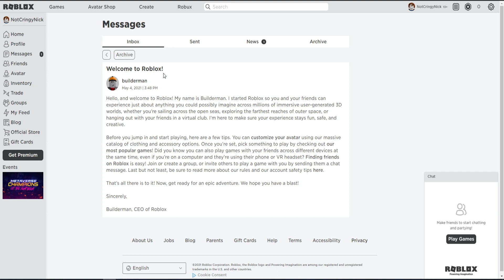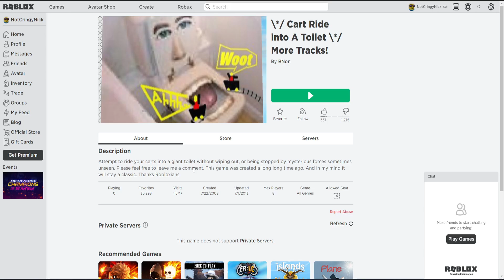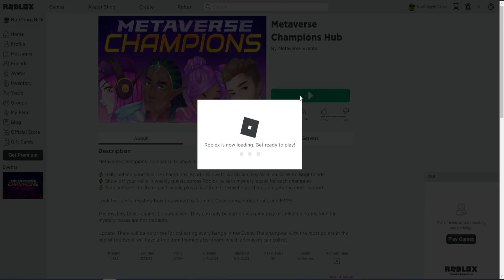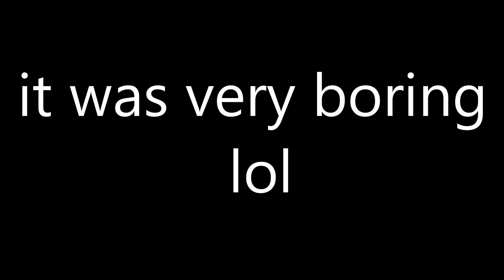Playing ROBLOX for the first time in 5 years...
ROBLOX veteran walking here, move out of the way.
I played throughout the time period 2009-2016 when sadly I was permanently banned. However, I am now back. What have my fellow ROBLOXIANS been up to the past 5 years? It seems like a lot.

My Setup:
🖥️PC: AeroCool Shard | Ryzen 5 3600 | RTX 2060 6GB | 16GB Ram
⌨️Keyboard: Cougar Deathfire EX
🖱️Mouse: Logitech G502 Hero
🎙️Microphone: Trust GXT 242 Lance
(I was still using a GTX 960 around this time)

Stay cringey, everyone!